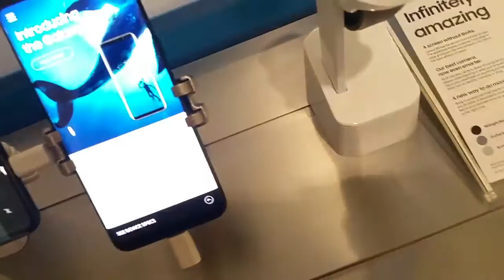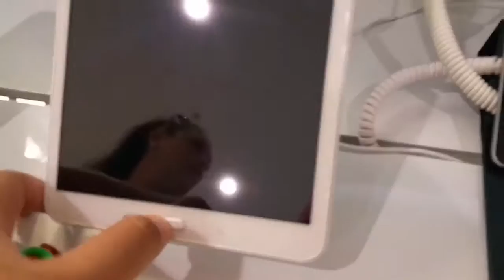Target Shop Episode 9